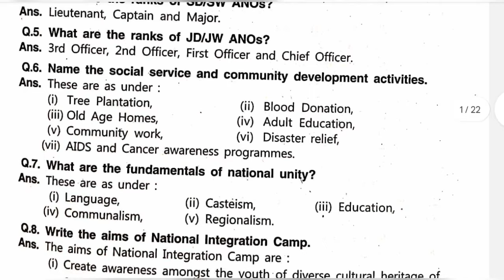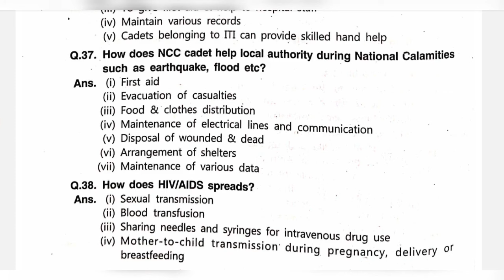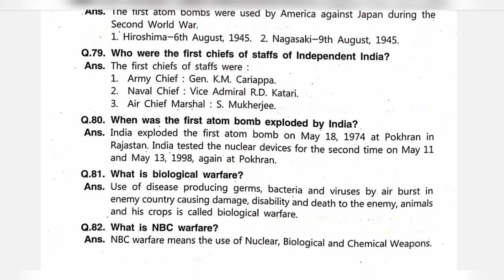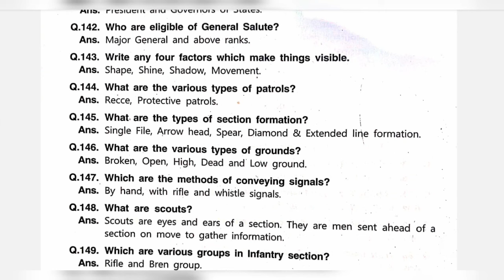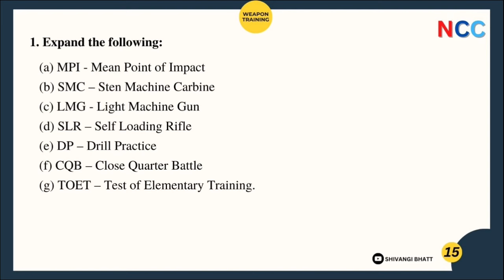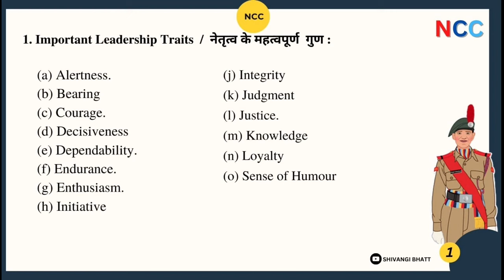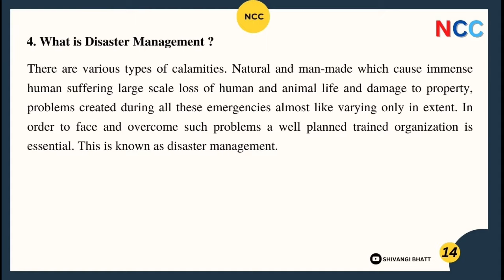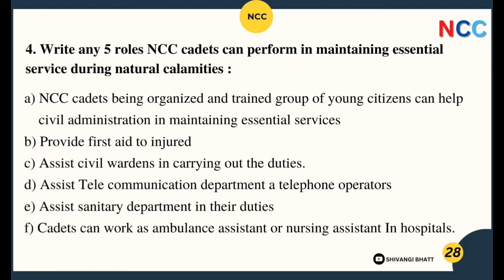NCC Certificate EXAM 2024 | Complete NCC Common Subject | Common subject Question Answer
In this Video we are going to Discuss some important Questions from NCC Common Subject which will help you in your NCC A, B and C Certificate exam 2024 . These Questions are based on Previous year question paper of NCC certificate exam.

Jai Hind..!

NCC Common subject 2024
NCC Previous year question answer